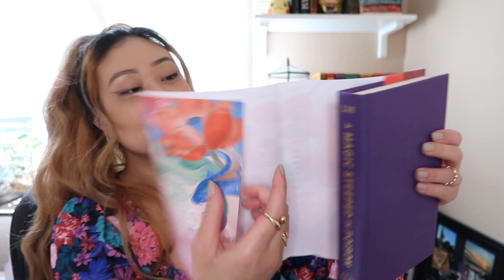THE mid year freak out BOOK tag of 2023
Let's check in on our reading progress and see how it's going so far this year! I'll also be sharing some new favorite authors & books series I've discovered in 2023!

Amazon Wishlist

📚Books Mentioned:
The Cruel Prince by Holly Black
The Wicked King by Holly Black
The Queen of Nothing by Holly Black
The Selection by Kiera Cass
The Elite by Kiera Cass
The One by Kiera Cass
Before I Let Go by Kennedy Ryan
It Starts With Us by Colleen Hoover
Love & Other Words by Christina Lauren
A Touch of Chaos by Scarlett St. Clair
A Magic Steeped in Poison by Judy I. Lin
The Raven Boys series by Maggie Stiefvater
The Caraval series by Stephanie Garber
Once Upon a Broken Heart by Stephanie Garber
A Ballad of Never After by Stephanie Garber

☕️Time Stamps:
Intro 00:00:00
Best book you've read 2023? 1:12
Best sequel you've read 2023? 2:05
New release you haven't read, but want to? 2:42
Biggest disappointment read 3:30
Biggest surprise read 4:14
favorite new author 5:14
Newest fictional best friend 5:59
newest fictional character 6:30
a book that made you cry 8:27
a book that made you happy 9:13
favorite book to film adaptation 10:05
most beautiful book you've bought this year 11:42
what books to read before the year ends 13:00
outro 13:59

iPhone XR

🌱Sub Count
337